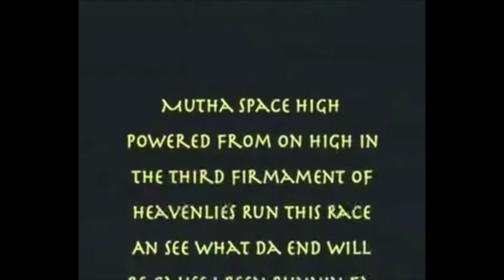Mutha Space Remix Praise And Worship DVD Remixed